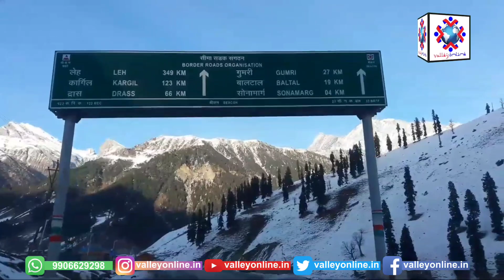Thousands Throng Tourist Destination Sonamarg In Central Kashmir's Ganderbal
وادی کشمیر کے شہرہ آفاق سیاحتی مقام سونہ مرگ میں جہاں ان دنوں غیر مقامی سیاحوں کی بہت بڑی تعداد تازہ برف باری اور قدرتی مناظر سے لطف اندوز ہو رہی ہیں وہیں دوسرے سیاحتی مقامات میں بھی سیاحوں جمع ہیں۔

وادی میں کڑاکے کی ٹھنڈک ہونے کے باوجود بھی ان سیاحوں میں کافی جوش و خروش دیکھا جا رہا ہے اور ان میں سے جو پہلی بار کشمیر آئے ہیں وہ یہاں کی سحر انگیز خوبصورتی کو دیکھ کر بہت خوش ہو رہے ہے۔

گورکپور سے آنے والی ایک سیاح نے میڈیا کے ساتھ بات کرتے ہوئے کہا کہ میں پہلی بار کشمیر آئی ہوں اور یہاں کی خوبصورتی کو لفظوں میں بیان نہیں کر سکتی ہوں۔

انہوں نے کہا کہ ہم نیا سال منانے کے لئے یہاں آئے ہیں جو میری بچپن کی خواہش تھی اور اس سال وہ خواہش پوری ہوگئی۔
اُنہوں نے سبھی لوگوں کو وادی کشمیر آنے کی دعوت بھی دی ہے۔
ایک اور سیاح نے کہا کہ سونہ مرگ میں پہلی بار بھاری برف باری دیکھی تو بہت ہی مزا آیا۔
انہوں نے کہا کہ جس قدر میں سوچا تھا کہ سونہ مرگ خوبصورت ہے تو یہاں اکر معلوم ہوا کہ وہ میری سوچ سے بھی زیادہ حسین ہے۔
ان کا کہنا تھا کہ کشمیر جہاں خوبصورت ہے وہیں یہاں کے لوگ بھی بہت ہی اچھے ہیں۔
ہوٹل ویلیج والک کے مالک شہزاد رسول نے کہا کہ آف سیزن بھی بیسٹ سیزن بن گیا ہے
اُنہوں نے کہا کہ چند روز سے سنمرغ میں ٹریفک جام ہورہاہے ہے جو یہاں کی تاریخ میں پہلی بار ہوا ہے۔
اُنہوں نے کہا کہ چند ایک ہوٹل ہی کھولے ہے اور اگر انتظامیہ اپنا تعاون دے تو شاید مزید ہوٹل مالکان اپنی ہوٹلوں کو کھولا رکھے گی۔
پیش ہے ویلی آنلائن کے لیے بیگ ارشاد کی یہ خصوصی رپورٹ